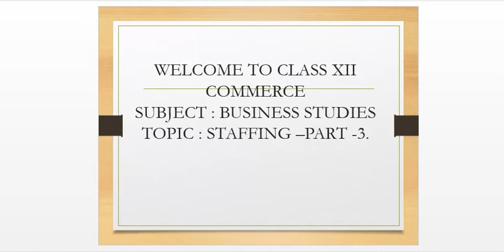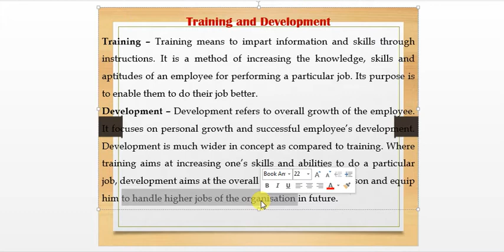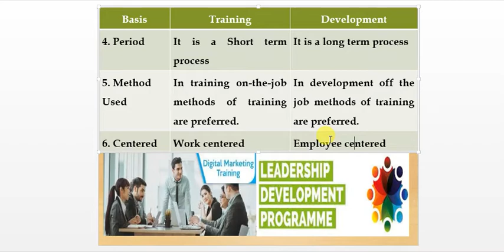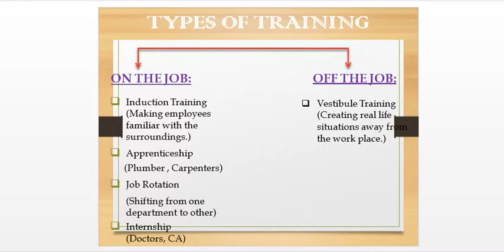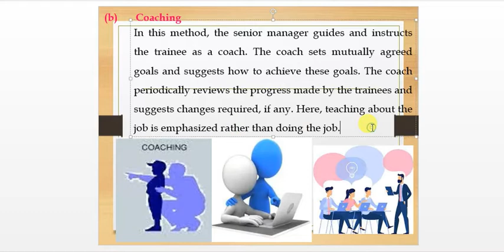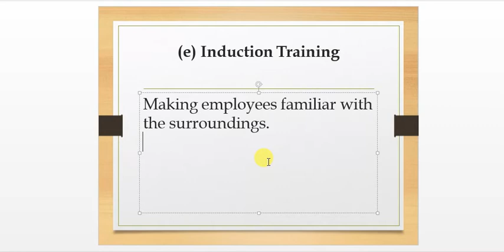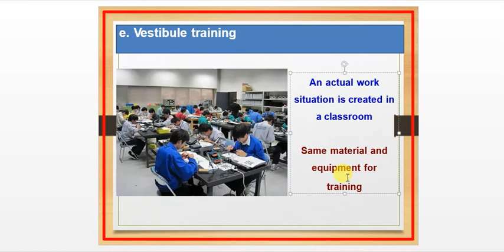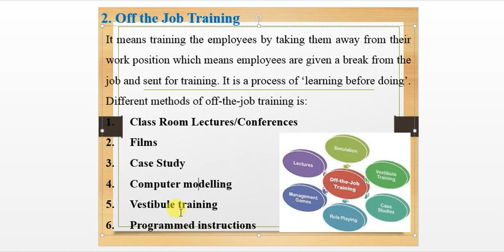STAFFING PART 3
About Me
Rakesh Chawla
PGT Commerce
K V Ranikhet

 Here we will discuss topics related to Class XII commerce.
This Video is related to CLASS XII BUSINESS STUDIES . In this video we will discuss the chapter Staffing and the topic is  Training and Development which includes meaning of training and development ,importance and methods of training -On the Job training and Off the Job training .